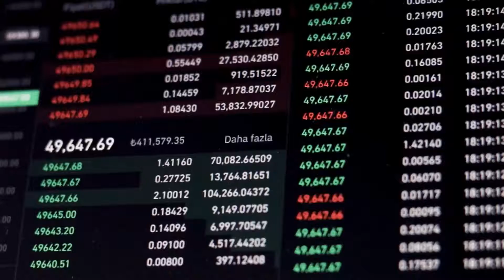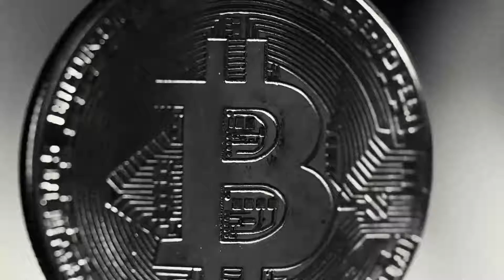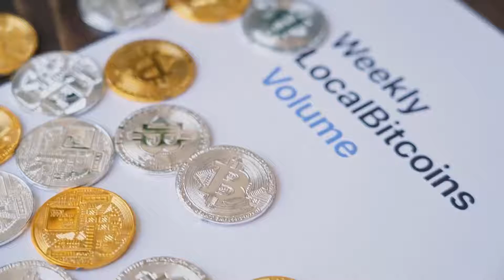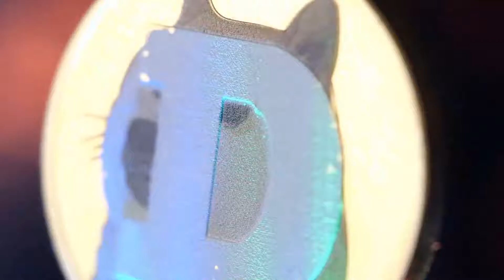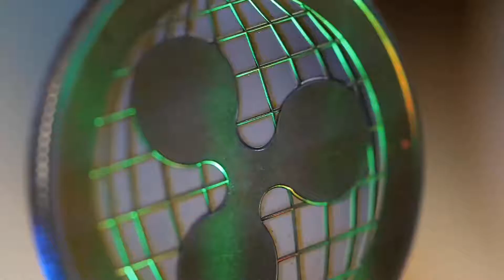SKALE HOLDERS GET READY FOR WHAT 2023 IS HIDING - SKALE PRICE PREDICTIONS & ANALYSES